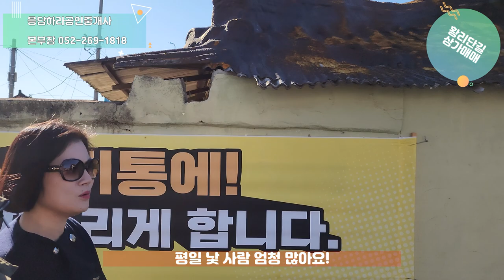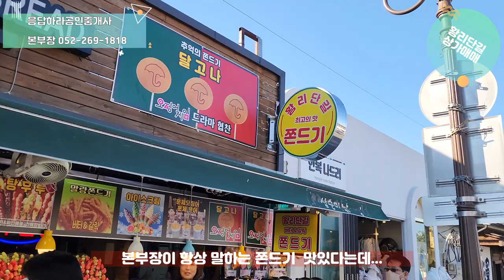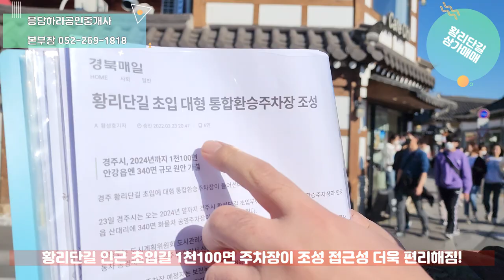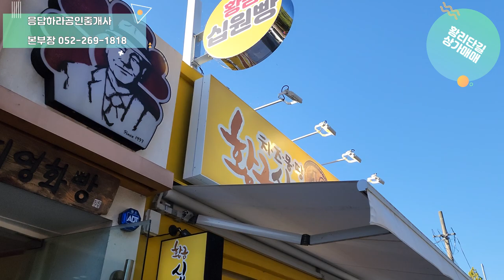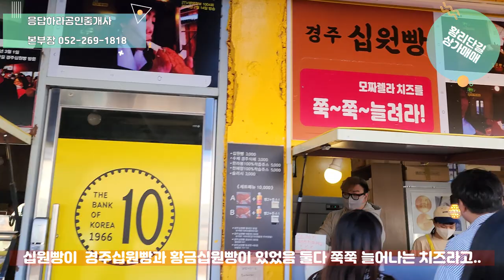딱17억원 황리단길 급매로 가격확낮춤 좋은기회 !! 황리단길 상가매매 황리단길 주택매매 경주십원빵 황금십원빵_디저트카페 하면.. 게스트하우스 카페 음식점 추천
위치정보 :

경북 경주시 사정동 43-3 황리단길

사용승인일자 :  1942년

토지정보
지목: 대지
필지: 1필지
건축물: 공부상 주택

대지면적:320.99㎡ (97.1평) 평당가격 2,163만원/PY

주변환경 및 여행지 :  반월성 , 경주대왕릉 , 동궁과 월지 , 경주신라박물관  , 안압지 , 첨성대 , 천마총 , 봉황대  , 경주 전체가관광지

연매출(성수기/비수기)
거래형태 : 중개(분양/중개)

매매금액 :  홈페이지 참고!!
만원  /   만원

용도 :
사용층수 :  ulsanzigbang.com 홈페이지참조

입주가능일 : 문의

주차대수 :  전체 00대/ 자주식: , 기계식:  / 가능대수: 00 대

옵션정보 :  문의주세요!

대표 : 이자겸 /   담당자 본부장: 타우린 김종필